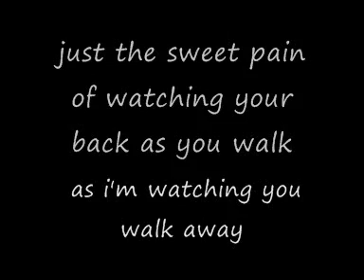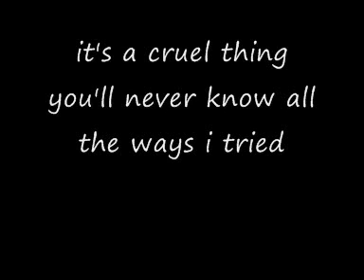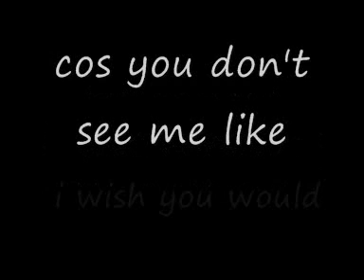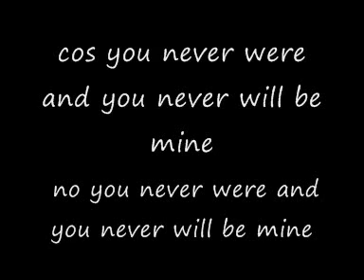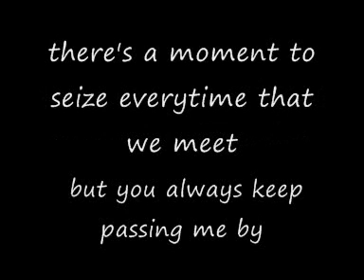Be Mine With Lyrics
By Robyn